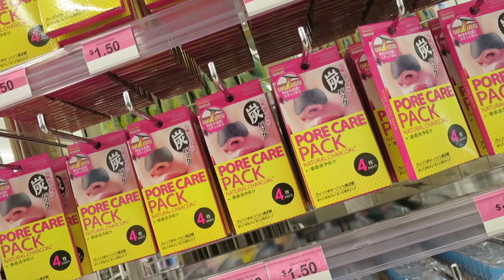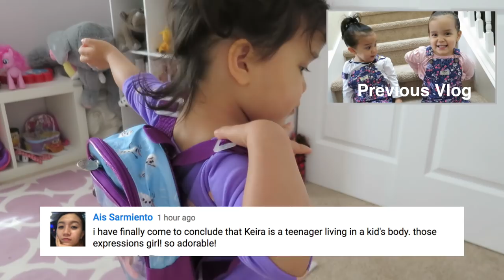THE CUTEST THING EVER! - April 13, 2017 - ItsJudysLife Vlogs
Judy's Links

Benji's Links

Vlog Camera We Use:

Blendtec Blender